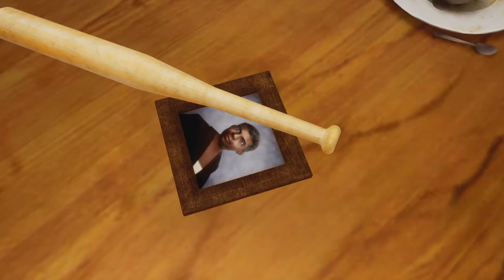Grand Theft Auto: San Andreas - The Definitive Edition - Part 1 - Xbox series X - 1080 60fps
Grand Theft Auto: San Andreas - The Definitive Edition - Part 1
Grand Theft Auto: The Trilogy – The Definitive Edition is a 2021 compilation of three action-adventure games in the Grand Theft Auto series: Grand Theft Auto III (2001), Grand Theft Auto: Vice City (2002), and Grand Theft Auto: San Andreas (2004). It was developed by Grove Street Games[b] and published by Rockstar Games. All three games are remastered, with visual enhancements and gameplay upgrades. The games feature different protagonists and locations within the same continuity. Grand Theft Auto III follows silent protagonist Claude in Liberty City; Vice City, set in 1986, features ex-mobster Tommy Vercetti in the titular Vice City; and San Andreas, set in 1992, follows gangster Carl "CJ" Johnson within the fictional state of San Andreas.

The two-year development focused on maintaining the look and feel of the original games; the physics code was copied from the originals, and artificial intelligence was used to automatically upscale textures. The development team studied the distinctive qualities of the original games. They added several colouring, weathering, and lighting effects, as well as new assets from Grand Theft Auto V (2013). The team consulted with the original developers at Rockstar North when upgrading the character designs. Prior to release, existing versions of the three games were removed from sale from digital retailers, which led to criticism from audiences and journalists; in response, Rockstar restored the original versions on the Rockstar Store.

The Definitive Edition was released for Nintendo Switch, PlayStation 4, PlayStation 5, Windows, Xbox One, and Xbox Series X/S on 11 November 2021, and is scheduled for release on Android and iOS devices in 2022/2023.[a] The Windows launch was marred by problems with the Rockstar Games Launcher, rendering it unplayable for three days. The game received poor reviews; critics generally praised the enhanced visuals, upgraded lighting, improved controls, and added gameplay mechanics, but criticised its technical problems, art direction, and character models. It was one of the lowest-scoring games of 2021, and was the subject of review bombing on Metacritic. Rockstar apologised for the technical problems and announced its intentions to improve the game through updates.

Record card EVGA XR1 lite
Walkthrough/Gameplay - No Commentary
1080p 60fps